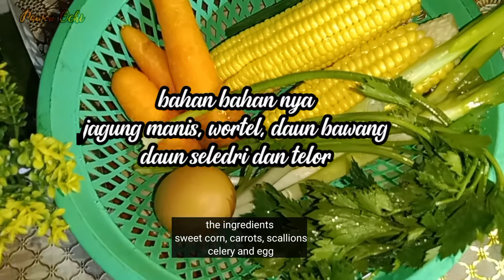Resep bakwan jagung|| cemilan praktis dan ekonomis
bakwan jagung makanan khas Indonesia yg enak mudah, praktis dan ekonomis

jagung manis, wortel daun bawang, daun seledri, telor dan tepung terigu

merica, bawang putih, garam, kaldu bubuk,dan gula pasir sesuka selera

selamat mencoba